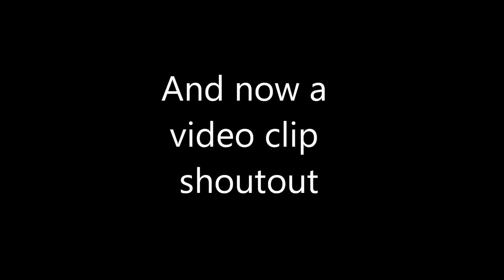Are we in a drought?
Have not heard much news in it but here is some proof where I live.